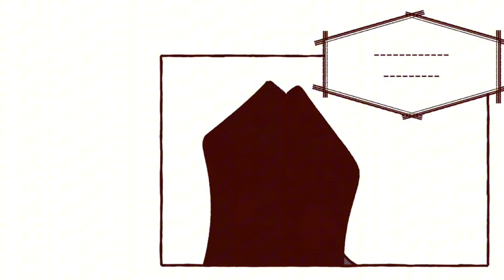I LOVE AMY CHAPTER SEVEN 🍪🎀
I LOVE AMY COVER MADE BY MILES

Chapter seven is finally here and finished! It took a while since I got busy with my life off screen at the moment but don’t worry chapter are still on and more to come and you may be hearing an announcement very soon.. so stay tuned for that but until then as always thank you for all the love and support and to our amazing voice actors for making these videos possible and always amazing couldn’t do this without but especially my co partner director and are main VA Amy Lee for making this most possible without them I wouldn’t even be doing this project now so thank you I love each and every one of you for supporting these chapters and keeping your patience it means a lot. Now without a further a do enjoy this weeks chapter! :) 💜

Bibi Reden (Backup VA) played by: Koda VA

Peter Dales played by: Lune VA

Linda Taylor played by: Koda VA

Video editor/music: @maniafreedomstudios